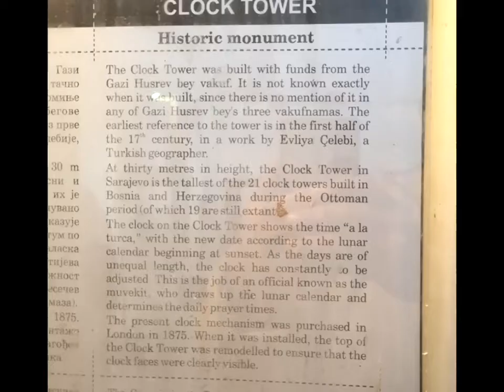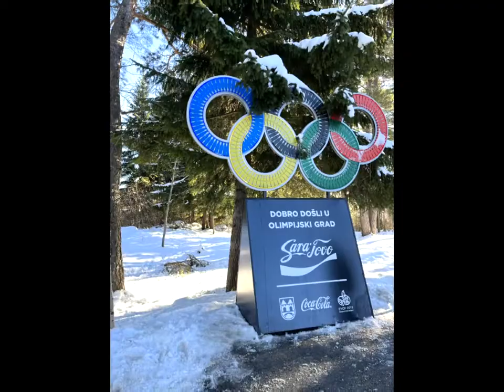Sarajevo 2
Throwback Jan 2022 - video 2